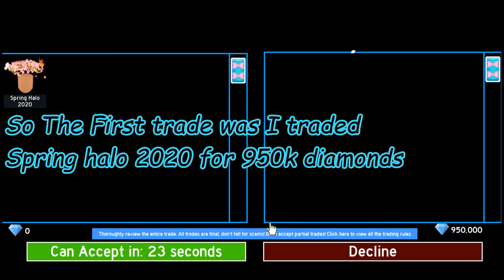Trades I Did In Royale High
✧☆ ☪︎˚*OPEN ME☆ ☪︎˚*✧~

♡Credits♡

𝕊𝕠𝕔𝕚𝕒𝕝𝕤:
Follow Me On Roblox

Thanks for reading until the end 💖
Comment "Read until the end"
if you read until the end!
:D